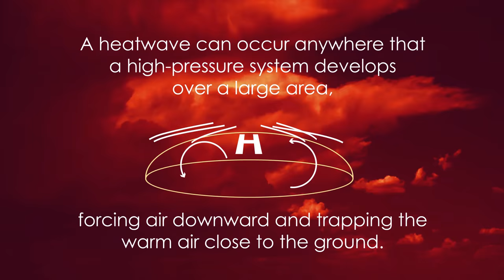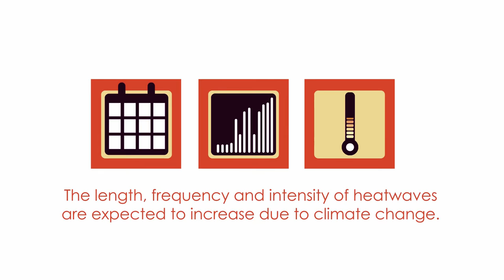Heat Waves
Heat Waves animation - World Met Day 2018